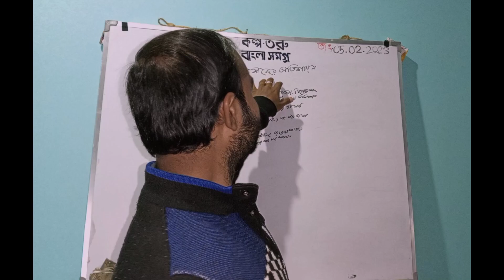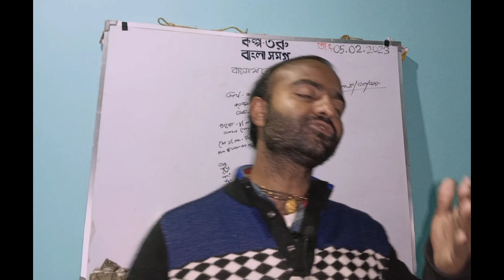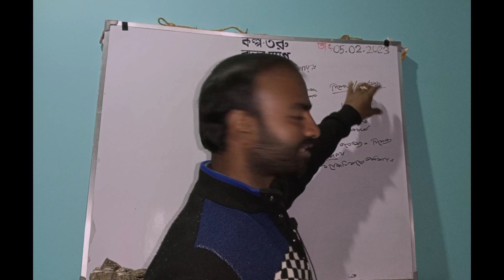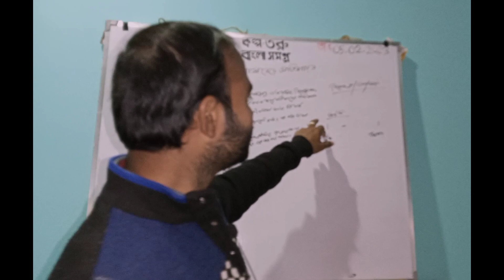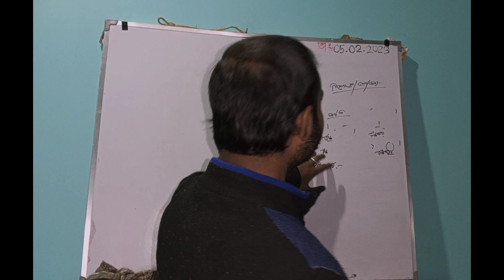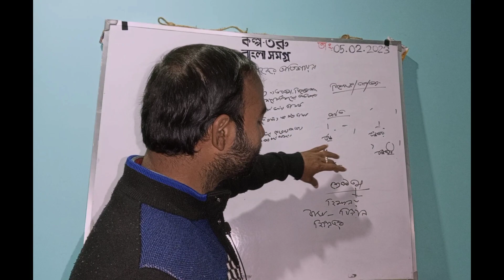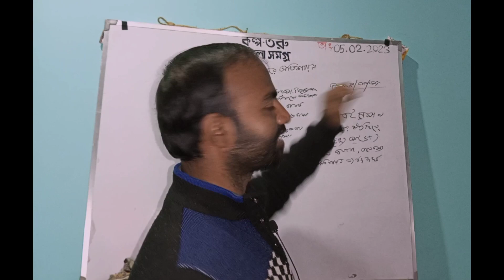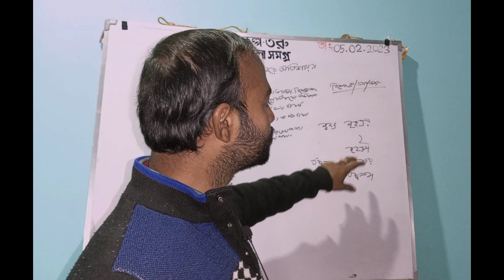বিশেষণের_তারতম্য ll#অতিশায়ন কী ll অতিশায়নের প্রয়োজনীয়তা কী ll তারতম্য নাম করণের কারণ কী।।Degree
বিশেষণের তারতম্য কী ll অতিশায়ন কী ll অতিশায়নের প্রয়োজনীয়তা কী ll তারতম্য নাম করণের কারণ কী

Hello everyone...

Kalpataru Bangla Samagro- ইউটিউব চ্যানেলে সকল শিক্ষার্থী বন্ধুকে স্বাগত জানাই। আজ আমরা বিশেষণের তারতম্য ও শব্দের অতিশায়ন সম্পর্কে আলোচনা  করবো।

Name:- Suman Biswas ⚫ From- Katwa (INDIA): Thanks

Kalpataru bangla somogro
বিপরীত শব্দ মনে রাখার কৌশল
ব্যাসবাক্যসহ সমাস